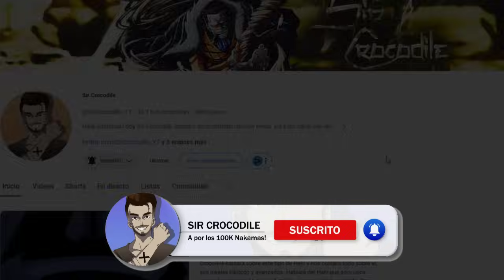Las PELEAS FINALES De EGGHEAD | LUFFY VS GOROSEI - One Piece Teoria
Hola a todos nakamas! Hoy os traigo un nuevo vídeo de One Piece, hoy Sir Crocodile hablará de una teoria del capitulo 1110 de One Piece, en esta del poder del Gorosei, las peleas finales de Egghead con Luffy VS Gorosei, Zoro VS Vnusjuro, Zoro derrota a Lucci, Sanji VS Gorosei y mucho mas!